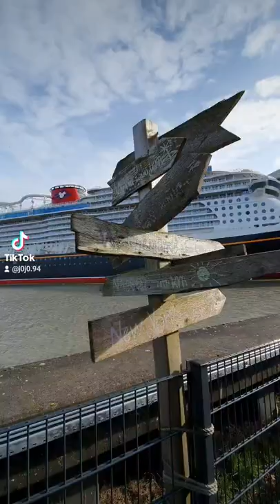Sunday Roadtrip - Disney Wish at Meyer Werft in Papenburg, Germany